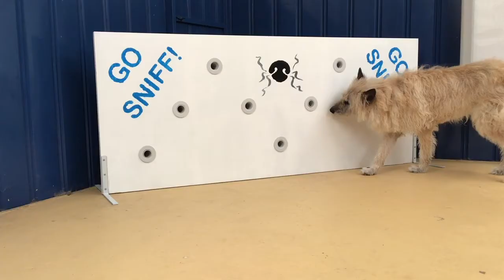Adelaide Dog Trainer Scent Work Training for Dogs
Now Available - private training in Scent Work (Nose Work)